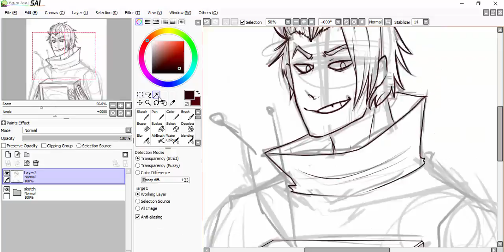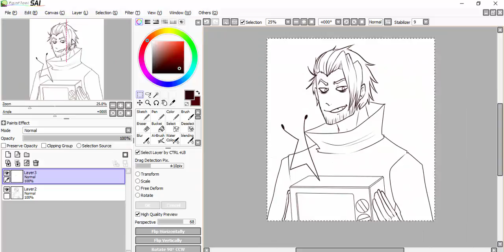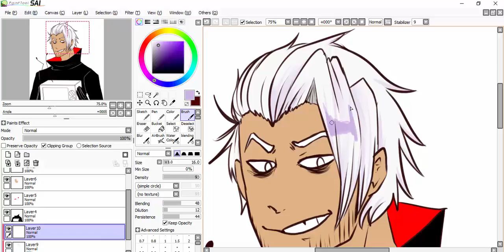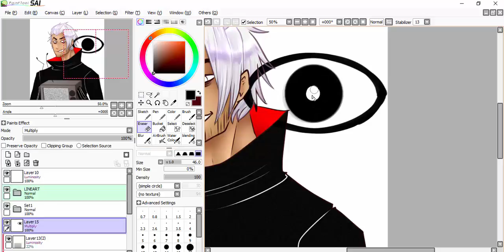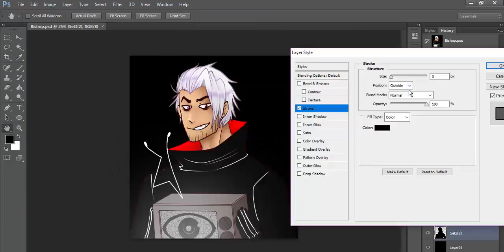Speed Paint- Bishop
Just a quicky speed paint! I love my friend's design for their OC. He's an object head, but his humanized form is so much fun to draw and color!

Bishop belongs to The-NoiseMaker